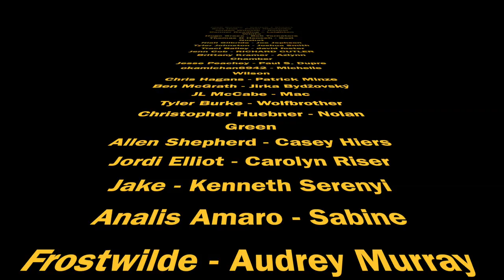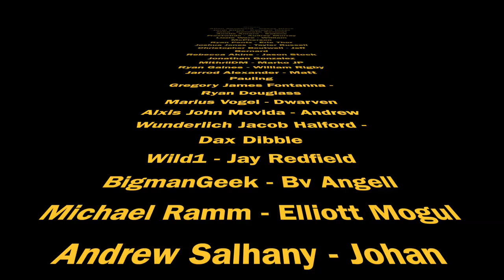Broken Empire Review - Prince of Thorns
My review of Mark Lawrence's Prince of Thorns. The first book in the Broken Empire series.